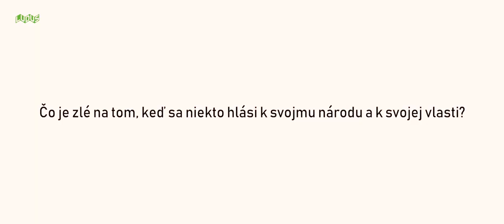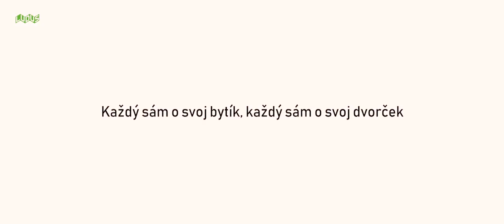Divadlo LUDUS / NAŠE ŠATY! (trailer)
NAŠE ŠATY!
Kirsten Fuchs

Účinkujú:
Klára: Alexandra Palatínusová

Tvorivý tím:
Preklad: Marián Chalány, Jindřich Martinec
Úprava a realizácia: Martin Kubran, Marián Chalány
Umelecká spolupráca: Kristína Svarinská, Ingrid Timková
Výtvarná spolupráca: Igor Stančík, Martina Širáňová
Technická spolupráca: Eduard Mikuš
Autor videa: Igor Stančík
PREMIÉRA 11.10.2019 o 19:00 v Štúdiu L+S

Hudba použitá vo videu: Nannou: Aphex Twin